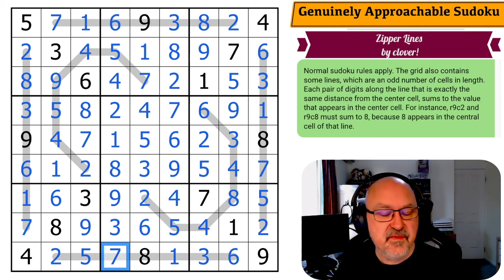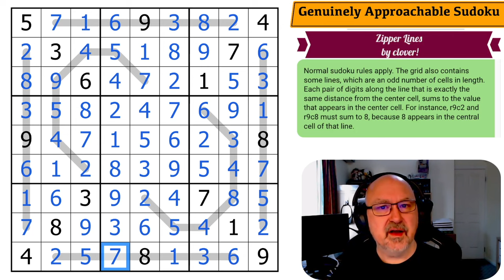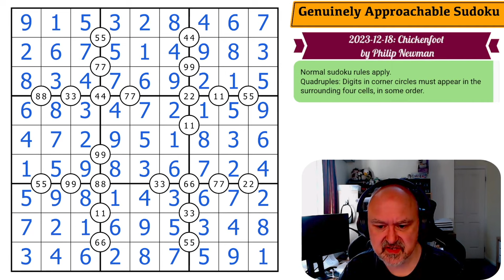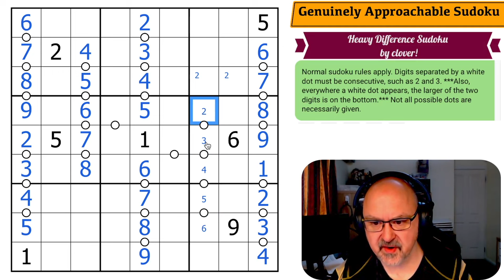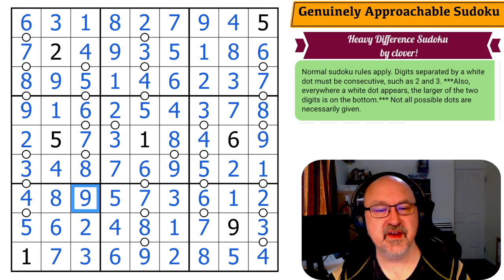Genuinely Approachable Sudoku (GAS) : 16-Dec to 20-Dec 2023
BremSter tackles the GAS puzzles from Dec 16 to Dec 20 2023.

0:00 16-Dec
13:23 17-Dec 01
19:18 17-Dec 02
28:05 18-Dec
34:45 19-Dec
41:31 20-Dec